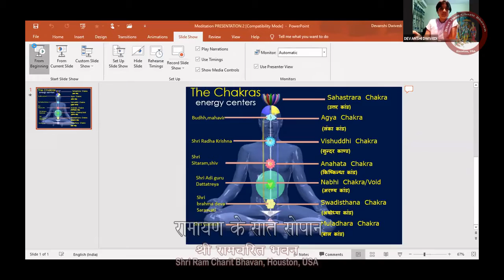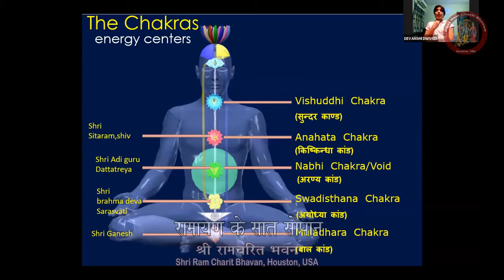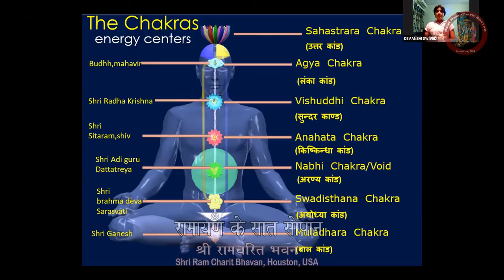रामायण के सात सोपान – देवांशी, निष्ठा और कुशाग्र, भोपाल, भारत (7 अगस्त 2021)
भोपाल से देवांशी, निष्ठा और कुशाग्र ने रामायण के सात सोपान पर खूबसूरत प्रस्तुति की